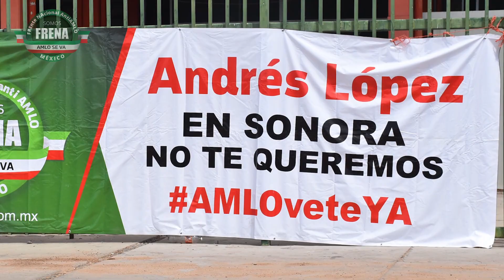4a Caravana FRENA - SONORA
4a Caravana FRENA, en algunas ciudades del Estado de SONORA. 11 y 12 de julio del 2020.

¡ÚNETE A FRENA! Hazlo por México y por el futuro de tu familia. Unidos somos más fuertes.